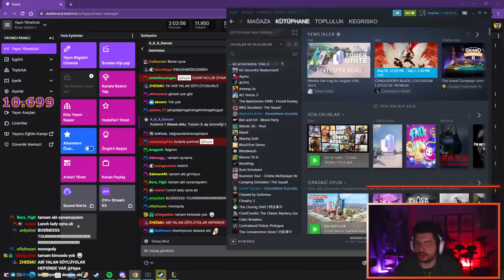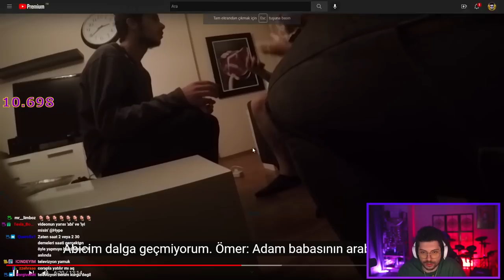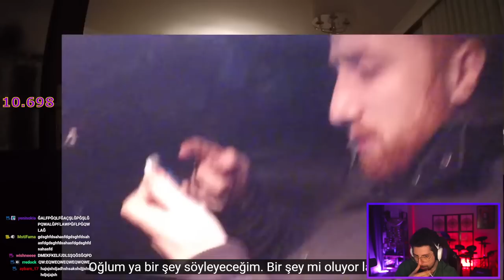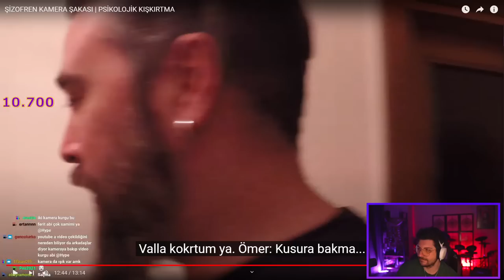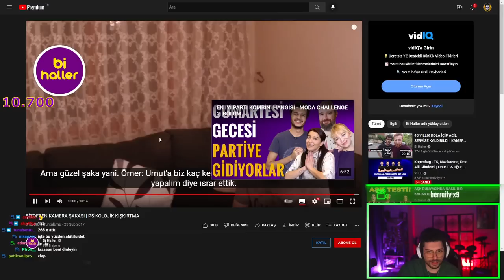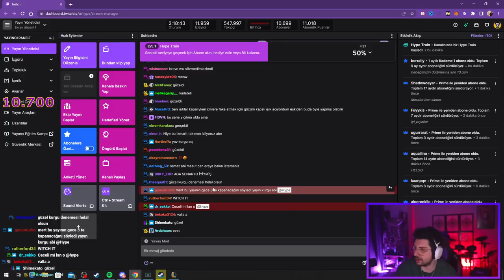HYPE | ŞİZOFREN KAMERA ŞAKASI | PSİKOLOJİK KIŞKIRTMA VİDEOSUNU İZLİYOR! | Bi Haller